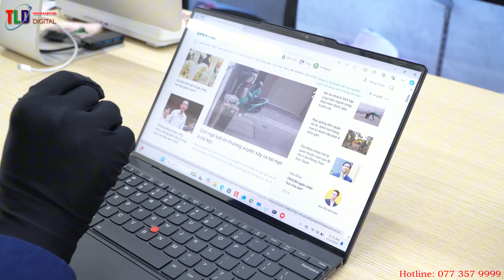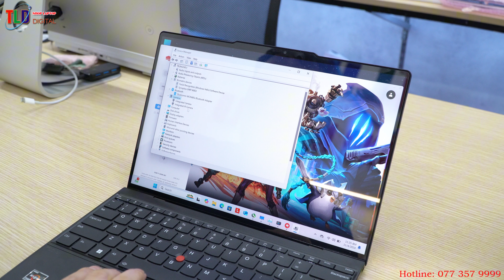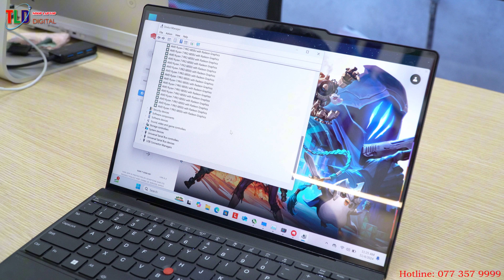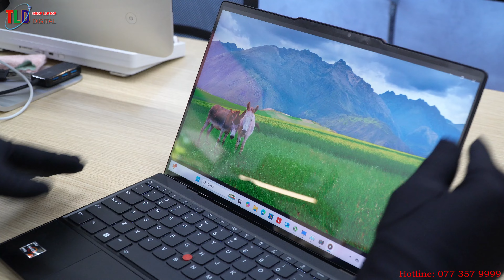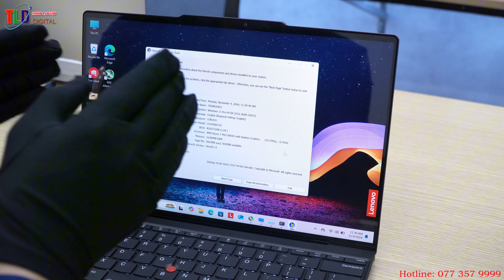Đánh Giá Laptop Lenovo Thinkpad Z13 Bước Chuyển Biến Cực Kỳ Mạnh Mẽ Về Mặt Thiết Kế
hiết kế phá cách nhất từ trước đến nay

Những chiếc ThinkPad cũ vẫn luôn mang trong mình dáng dấp của sự “cổ điển”. Tuy nhiên, Lenovo ThinkPad Z13 lại được giới công nghệ đánh giá là có bước chuyển biến cực kỳ mạnh mẽ về mặt thiết kế, nó hiện đại hơn và sang chảnh hơn khá nhiều so với những phiên bản ThinkPad trước đó.

Lenovo ThinkPad Z13 có bộ khung được hoàn thiện từ nhôm nguyên khối nên dáng dấp của sự sang chảnh được hiện hữu vô cùng rõ ràng trên chiếc máy này., Đây cũng là sự thay đổi lớn nhất về mặt thiết kế so với những chiếc ThinkPad cao cấp trước đó khi mà ở các thế hệ tiền nhiệm, bộ khung máy thường được hoàn thiện bằng magie. Ngoài ra, Lenovo cũng có thêm cả một phiên bản cao cấp của Z13 với phần viên máy được mạ vàng và mặt A được bọc da thật.

Lenovo ThinkPad Z13 có trọng lượng là 1.25kg và độ dày 14mm – những chỉ số lý tưởng đối trên một mẫu Ultrabook 13 inch hiện tại, giúp cho việc mang vác máy được dễ dàng và thuận tiện hơn!

Màn hình đem lại trải nghiệm trọn vẹn

Thiết kế màn hình của Lenovo ThinkPad Z13 cũng nhận được sự thay đổi lớn với phần webcam được làm nhô hẳn lên so với viền trên của máy. Vô hình chung, điều này đã làm cho tỷ lệ màn hình so với phần viền được nâng lên tới 92% – con số lớn nhất từ trước đến nay mà Lenovo từng làm được.

Về thông số, Lenovo ThinkPad Z13 được trang bị màn hình kích thước 13.3 inch, độ phân giải FullHD+ (trên phiên bản cơ sở) hoặc 2.5K OLED cảm ứng (trên phiên bản cao cấp), các chỉ số về dải màu cũng đều đạt tới 100%. Với những thông số kể trên, màn hình của ThinkPad Z13 có thể đủ sức đáp ứng được gần như tất cả các nhu cầu về media nặng đô nhất của đại đa số người dùng hiện nay.

Bàn phím và touchpad được cách tân lại hoàn toàn

Về cơ bản, thiết kế của cụm bàn phím trên Lenovo ThinkPad Z13 khá tương đồng so với các thế hệ ThinkPad trước đó, phím trackpoint đặc trưng vẫn được giữ nguyên và mặt phím lõm nhẹ. Tuy nhiên, hành trình phím đã được “rút gọn” lại chỉ còn 1.35mm, nút PageUp/PageDown cũng bị loại bỏ, nút mũi tên lên/xuống cũng được thu gọn và vị trí phím Ctrl và Fn cũng được hoán đổi. Vô hình chung, điều này sẽ làm cho người dùng phải mất một khoảng thời gian nhất định để làm quen với cảm giác bấm của cụm bàn phím này.

Touchpad cũng là một trong những thành phần linh kiện được trang bị những công nghệ tân tiến nhất mà Lenovo từng sản xuất. Hai phím chuột trái/ phải vật lý đã được lược bỏ trên Lenovo ThinkPad Z13, công nghệ cảm ứng lực Haptic Forcepad được tích hợp sẽ giúp trải nghiệm sử dụng thực tế của người dùng được nâng lên một tầm cao mới.

Hiệu năng mạnh mẽ với loạt trang bị xứng tầm

Đây là mẫu ThinkPad cao cấp đầu tiên trong lịch sử Lenovo sẽ được trang bị bộ vi xử lý đến từ “đội đỏ” AMD. Cụ thể, chiếc máy này được sở hữu chip Ryzen Pro R7z được AMD thiết kế dành riêng cho Lenovo, card đồ hoạ tích hợp Intel Iris Xe Graphics, dung lượng RAM và SSD cũng được hỗ trợ lên tối đa lần lượt là 32GB và 2TB.

Với tổ hợp cấu hình thuộc dạng cao cấp nhất thế giới laptop hiện nay, Lenovo ThinkPad Z13 có thể đáp ứng hoàn hảo tất cả những nhu cầu từ văn phòng cơ bản cho tới media bán chuyên nghiệp một cách vô cùng trọn vẹn, mọi tác vụ mà máy sinh ra để làm đều được thực hiện cực kỳ trơn tru và không chút độ trễ.

Cổng kết nối và thời lượng pin

Lenovo đã cắt giảm hầu hết các cổng kết nối trên Lenovo ThinkPad Z13 để giúp giảm thiểu đi độ dày của chiếc máy này. Cụ thể, máy chỉ được trang bị 2 cổng USB-C hỗ trợ giao thực Thunderbolt 4.0 và một jack cắm tai nghe 3.5mm mà thôi nên nếu người dùng muốn sử dụng máy một cách thoải mái nhất thì việc trang bị thêm một chiếc dongle chuyển đổi sẽ là sự lựa chọn tối ưu với đại đa số nhu cầu sử dụng văn phòng và media hiện nay.

Dung lượng pin 50Wh có thể đem lại thời gian on screen thực tế vào khoảng 7 tiếng đối với những tác vụ cơ bản. Đây vẫn là thời lượng sử dụng pin tương đối tốt nếu chúng ta so sánh chiếc máy này đối với hệ quy chiếc một chiếc Ultrabook văn phòng trên thị trường hiện nay.